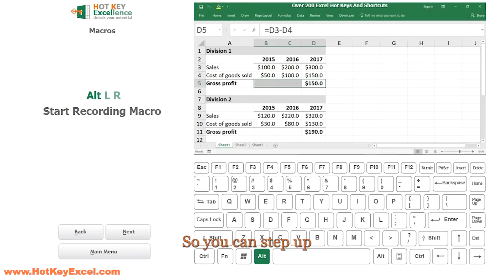Sensation! This Excel Game will save you over 9 hours in Excel.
Revolution in Excel Learning! Hot Key Excellence is a computer game - you learn over 200 Excel Shortcuts, over 70 Formulas and other MS Excel tricks, while playing and having fun.

Save hours and weeks with our Game.
* Using Excel mouse-free and knowing all the best tricks, shortcuts and formulas improves your speed in Excel up to 10 times.
* Learning this skill with our Excel Simulation Game makes it up to 5 times quicker for you as you can learn and try at the same time.